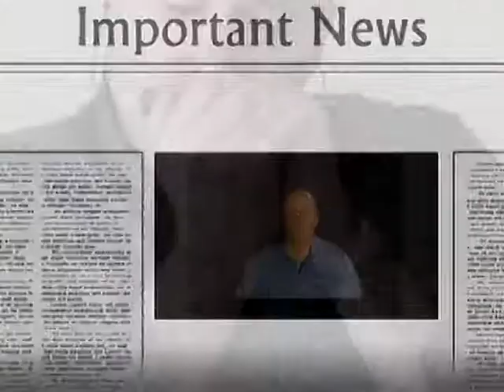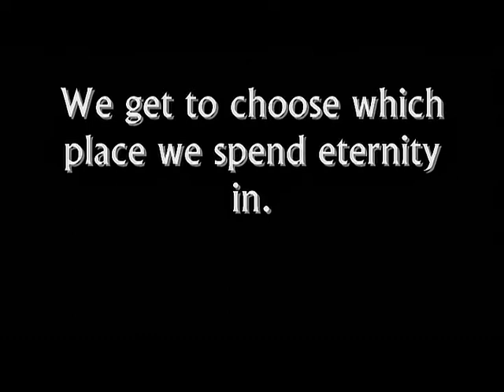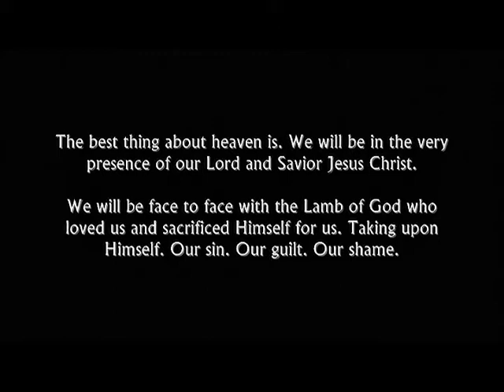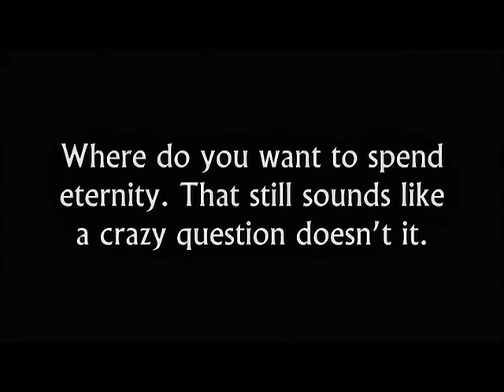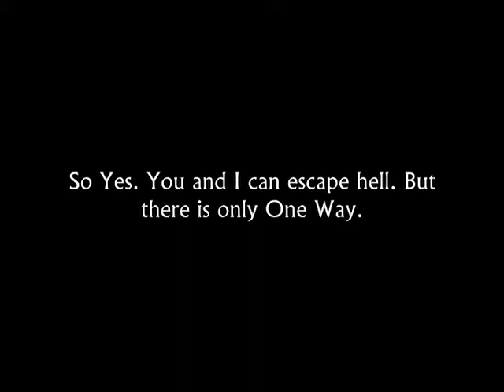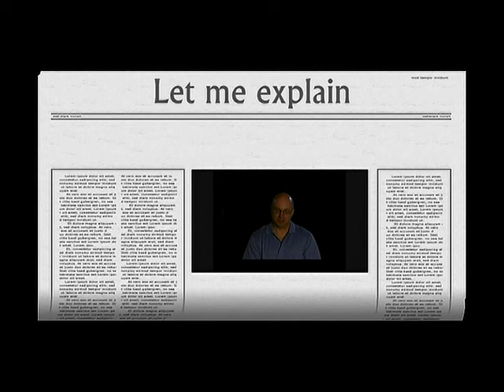Get To Know Jesus Today * He Loves you so much.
Christian Mesage: Get To Know Jesus Today. Eternity is a long time. Where will you spend it. This video explains how go to heaven. How awsome Heaven is and how awful Hell is. But we get to choose which place we go. Jesus Christ is The Only Way To Eternal Life In Heaven. Except Him and go to Heaven. Reject Him and you go to Hell. Let me explain. What does Born Again mean."Free Gospel Music" "free music" "public domain music"